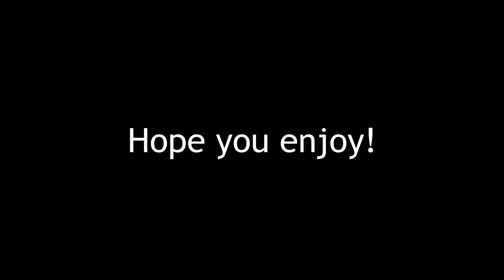Roam clip dump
Couple of roam clips with aB clan and friends.